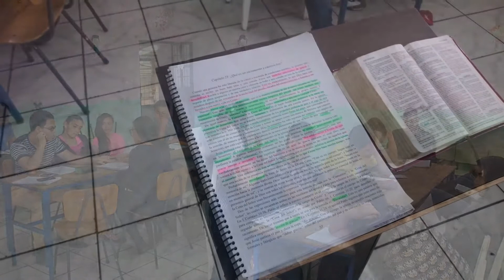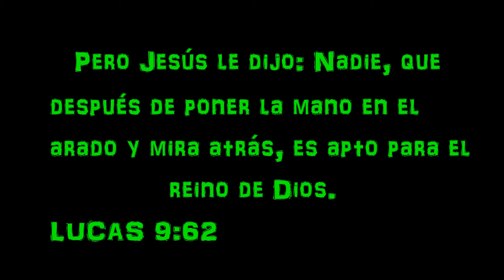Kam lun Kenosis Teaser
Una nueva historia por escribirse de parte de Dios para una juventud que vive la gloria de Dios en tiempo presente.
No somos historia, somos presente!